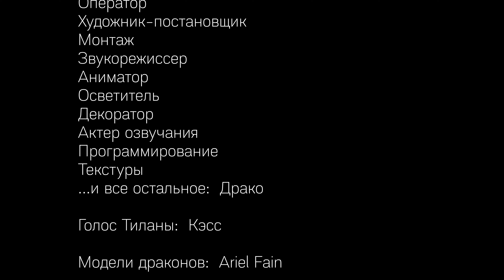⛔️ OLD VERSION: Animal Planet: Episode 2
After several months of hard work - and I truly mean hard - I'm excited to present to you the second episode of my CG animated movie. It is several orders of magnitude more complex than the first one, and this time around, it closely follows the original science fiction story, revealing many details about the dragon world.